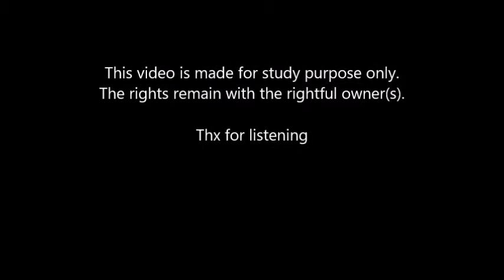Gee whizz it's you - Cliff Richard/Shadows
Made on Tyros 5 and recorded with Zoom R16